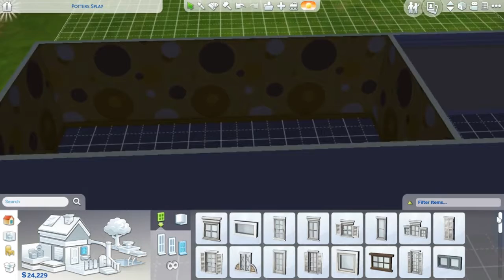(Aly's Gaming) Sims 4 Speed Build "Seven Toddler Challenge House"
Hey guys! Just wanted to put together my house for my new 7 toddler challenge. I just tried to make it super simple and yet really cute and fun for the toddlers.
- Aly